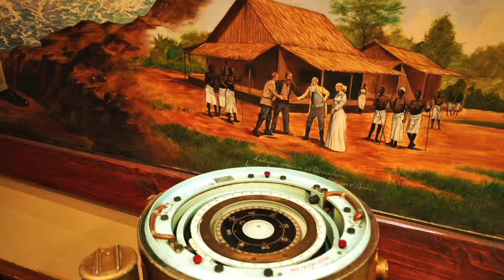Speke Hotel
The hotel has 50 en-suite rooms which all have the modern luxury facilities that one would expect.There are also several themed restaurants (including Italian and Indian) and one of the best cocktail bars in Uganda.